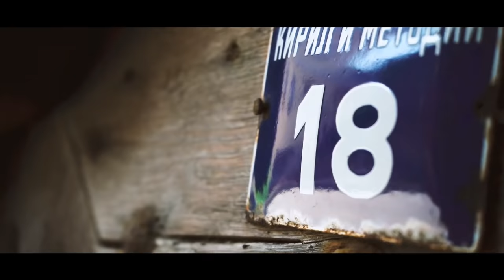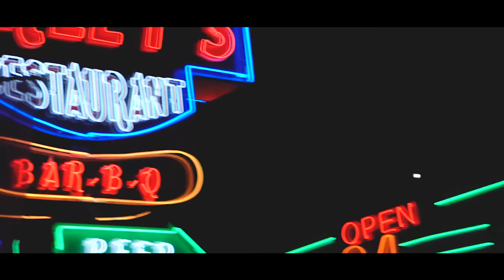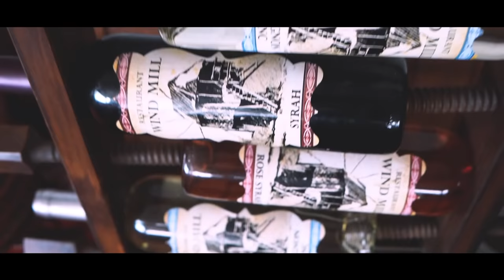UMNATA - The Spirit of Bulgaria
UMNATA - The Spirit of Bulgaria: An Earthing Story about Yourself

This mammoth project was initiated back on 21st of April 2018, on the 'Night of the Vision', when ONE incident would change my Life completely.

Lingering in the darkness of my soul, after suffering from a sequence of setbacks.. in this cold but 'starry sky' night, I finally managed to see the light again. That's when it hit me.

'There is a universal, intelligent, life force that exists within everyone and everything. It resides within each one of us as a deep wisdom, an inner knowing. We can access this wonderful source of knowledge and wisdom through our intuition, an inner sense that tells us what feels right and true for us at any given moment.'
-Shakti Gawain

I looked into the space and I could see clear. I felt rebonded, reconnected and earthed to my roots, to MYSELF. Having this broad horizon of the nightsky, I felt this inner force deep inside of me, shining through Trust, Hope, Faith, Appreciation in Life and the people that have crossed it throughout my timeline.

I understood... I was the captain of a pirate ship that was slowly drifting into nothingness and that it was only up to me, to take control of the wheel, turn sails and breach through this ocean called life by taking a bearing of my destintion and venture with pride and determination into this direction.

With this shortfilm I intend to inspire people across the globe to follow their INTUITION, move forward, add color and rebuild their mindset from the ground, when feeling stuck.

- link to be inserted -

"Edit your life, to be a master of your timeline."
- Julio Dojo

📷 My Gear:
Laptop: Razer Blade 4K GTX1060:

Camera: Sony α7III, FE 28-70 mm f3,5–5,6 OSS

Gimbal: Feiyu Tech WG2

Microphonne: RØDE VideoMic Pro+

hubstcy - Rainbows (feat. Straun, OzVincent)